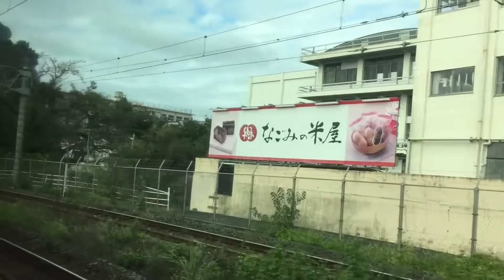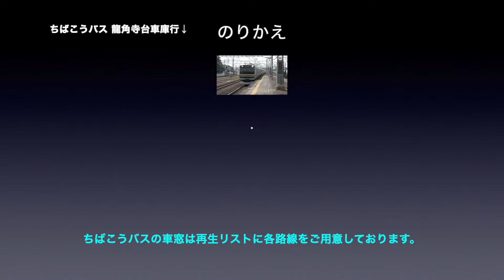成田線（我孫子支線）車窓［上り・1-2］成田→安食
成田線［我孫子支線・上り］成田→安食の車窓です。

■車窓案内
路線名称：成田線（我孫子支線）
車窓方向：進行方向［右側］
列車種別：各駅停車
車窓区間：成田→安食
車両種別：E231系

■出発時間
0:00　成田→下総松崎
5:54　下総松崎→安食

■のりかえ案内
安食で
・ちばこうバス

■成田線［我孫子支線・上り］の車窓は
・1〜9（成田→我孫子）